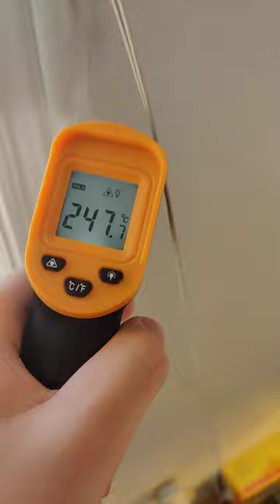How to measure the sun's surface temperature with a temperature gun.